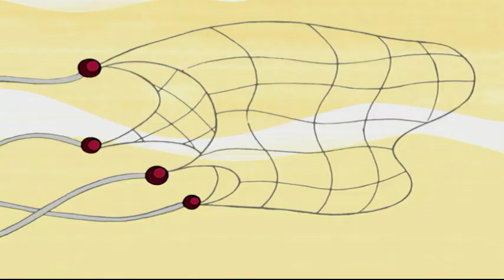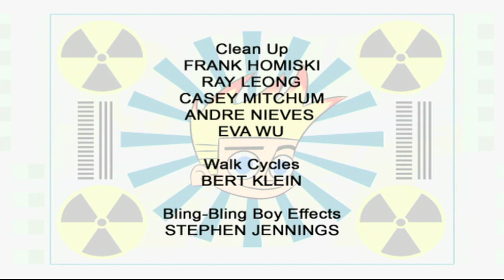Johnny Test Jahreszeit 1 Folge 1: Johnny zum Mittelpunkt der Erde // Johnny X | Cartoons für Kinder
Sehen Sie sich hier die neuesten vollständigen Folgen von Johnny Test an!

Nehmen Sie einen Teil stacheliges Haar, zwei Teile geniale Schwestern, eine Prise sprechenden Hund, mischen Sie gründlich und das Ergebnis ist eine actiongeladene Zeichentrickserie über einen Jungen, der bereit ist, im Namen der Wissenschaft alles zu versuchen. Begleite Johnny und seinen Hund Dukey bei ihren aufregenden Eskapaden.

• Jonathan „Johnny“ Ein lästiger, unberechenbarer und weithin ikonischer 11-jähriger Junge, der der Bruder von Susan und Mary und der Sohn von Hugh und Lila ist und als Hauptdarsteller und Held in der Serie dient. Er wird häufig als "Kind mit dem flammenden Haar" bezeichnet, da er scharlachrote Strähnen in seinem gelben Haar hat. Außerdem sieht man ihn am häufigsten in grünen Cargohosen und einem schwarzen Hemd mit Kleeblatt-Symbol, das er unter einem marineblauen Hemd trägt, und einer Uhr, die er selten trägt. Weil er Susan und Mary an seiner Seite hat, kann er jeden Kindertraum leben, nur um festzustellen, dass manche Träume nicht lebenswert sind. Er ist sehr hyperaktiv und legt oft mit den Erfindungen seiner Schwestern herum, verursacht Ärger und Chaos, erweist sich aber ebenso oft als äußerst schlau, indem er seine genialen Schwestern häufig austrickst oder den Tag erobert, was auch immer an Güte auftaucht. Johnny ist auch ziemlich verwöhnt und stur, da er durch Täuschung, Erpressung oder Überredung bekommt, was er will. Johnny hat ein Alter Ego, das er "Johnny X" nennt, der ein Superheld mit verschiedenen Superkräften ist, darunter Hurrikan-Hände-Shapeshifting, feuerbetriebene Transformation, Teleportation, ESP, "Power Poots" und Flug. Ein Running Gag für diese Form ist, dass seine Hurrikanhände nie funktionieren, entweder weil das Ziel dagegen immun ist oder andere Faktoren. Er war in Janet und später in Sissy verliebt, letztere aus feindlicher Rivalität geboren.

• Dukey Johnnys anthropomorpher 16-jähriger sprechender Hund und bester Freund. Die Ursache für Dukeys Anthropomorphismus liegt in einer von Susans und Marys Erfindungen, die ihm menschenähnliche Fähigkeiten verleihen. Dukey steht, wenn Mrs und Mr. Test nicht da sind, auf seinen Hinterbeinen und nicht auf allen Vieren, wie er es tut, wenn Johnnys Eltern in der Nähe sind. Der Grund dafür ist, dass Mr. Test Susan und Mary von DNA-Experimenten verbot, wodurch sie Dukey menschenähnliche Intelligenz verliehen haben. Es gab ein paar "engpassende Anrufe" in der Serie, zum Beispiel als Mr. Test in einem von Johnnys Videospielen gefangen war und Johnny und Dukey ebenfalls in das Spiel gingen, um ihn zu retten, und Dukey aus Versehen vor ihm sprach. woraufhin Mr. Test fragte: "Hat Dukey gerade geredet?" Jedes Mal, wenn einer seiner Eltern diese Frage stellt, nachdem Dukey gerade vor ihnen gesprochen hat, antwortet entweder Johnny, Susan oder Mary mit "Nein" und ihre Eltern glauben ihnen sofort. Manchmal verkleidet sich Dukey als Mensch, wenn er in die Öffentlichkeit geht, und wird von anderen als Johnnys "haariger Freund" oder "das Kind mit der seltenen Haarstörung" angesprochen, weil der Mangel an Intellekt der Nebenfiguren sie glauben lässt, dass Dukey ein Mensch.